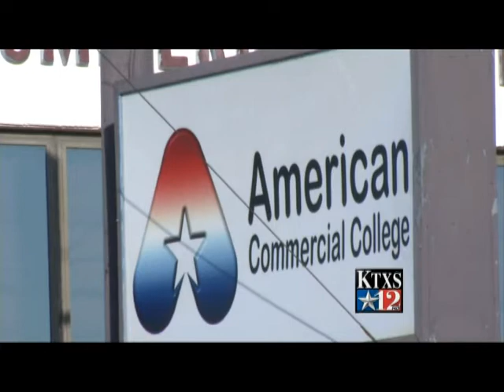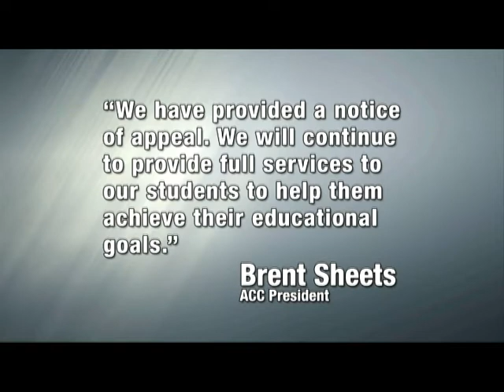American Comercial College May Be Forced to Close